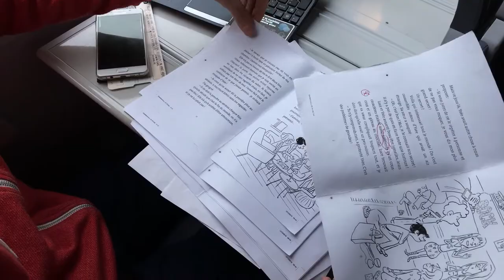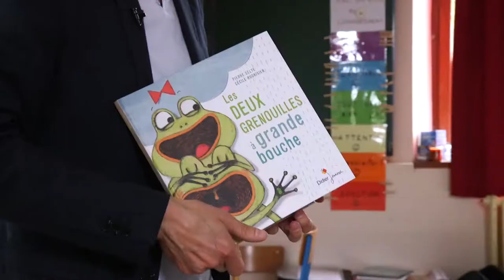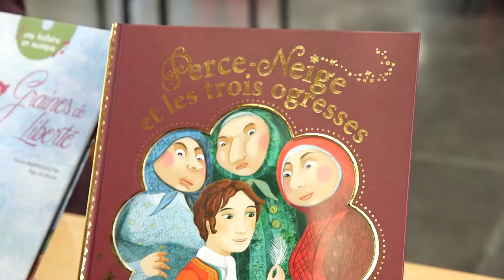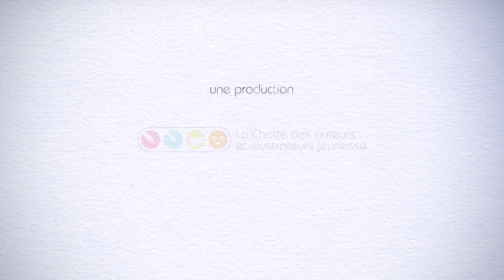Dans les petits papiers de... Gaël Aymon